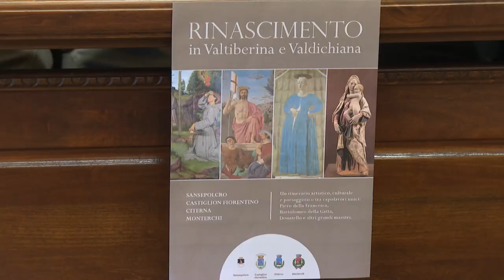“Rinascimento in Valtiberina e Valdichiana”: firmato il protocollo d'intesa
Un itinerario artistico, culturale e paesaggistico tra capolavori unici di Piero della Francesca, Bartolomeo della Gatta, Donatello e altri grandi maestri del Rinascimento.
Il progetto “Rinascimento in Valtiberina e Valdichiana” è stato siglato dai comuni di Sansepolcro, Castiglion Fiorentino, Citerna, Monterchi.
Un itinerario di poco più di 40 km da percorrere in un contesto paesaggistico incantevole, arricchito da una straordinaria offerta enogastronomica. Una vera “mostra permanente e diffusa” di capolavori dell’arte, frutto della propensione a produrre bellezza e della capacità di conservarla di un intero territorio. L’obiettivo è realizzare un sistema di comunicazione e promozione, creare strumenti digitali con contenuti originali e in doppia lingua (italiano, inglese) come un portale web dedicato,  una campagna fotografica e un virtual tour aereo per l’intera area e di virtual tour dei siti.
Il progetto prevede anche la produzione di eventi significativi. Il primo si terrà il 26 aprile a Sansepolcro. Una lectio magistralis a cura del critico d’arte Vittorio Sgarbi, tra i sostenitori del progetto.